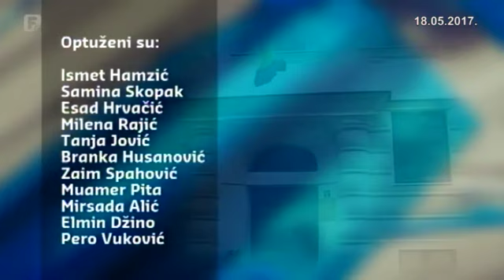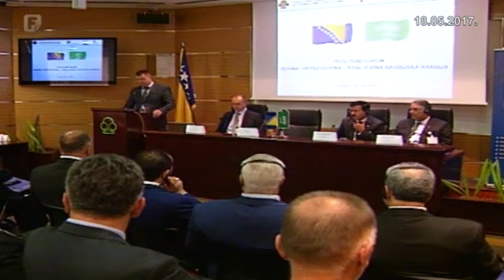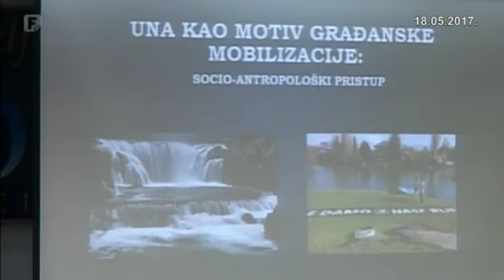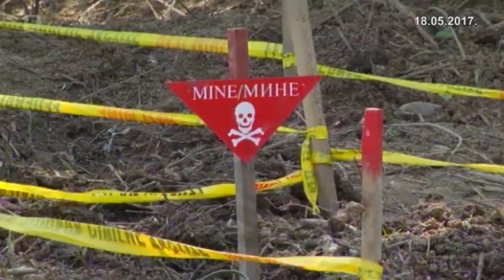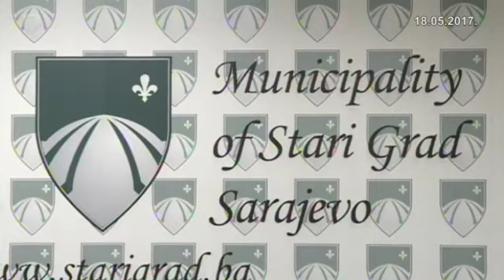Federacija Danas 18.05.2017